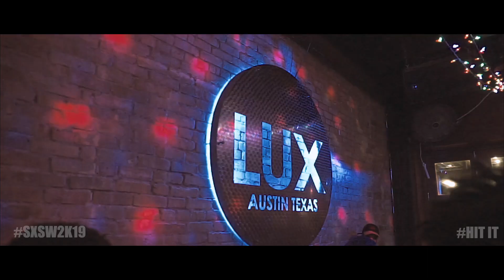trap sxsw 4